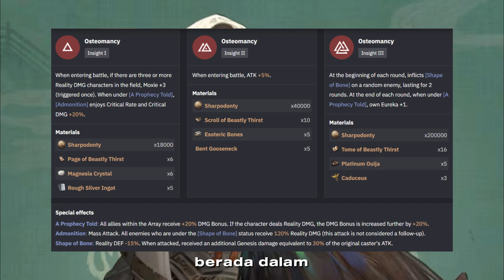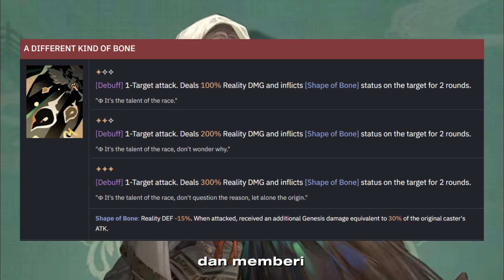BAHAS GETIAN KARAKTER SUPPORT BEAST TERBARU DI REVERSE 1999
Support :
Bantu Smirs Menjalani Hari Hari Nya..

PC Spec :
Keyboard Vortex VX7
Motherboard B450M
RAM 16 GB
Webcam NYK Nemesis
Internet Indihome 30Mbps | 7 Mb Upload Speed

Selamat Menoncrot!